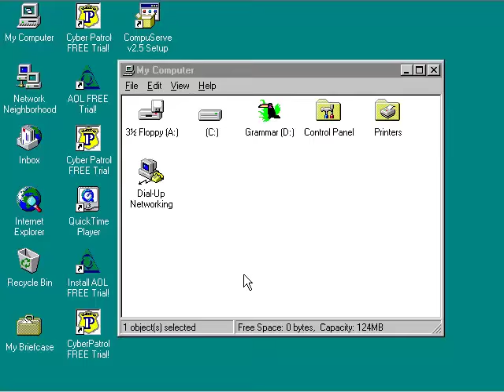Davidson's Grammar Games Gameplay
Davidson's Grammar Games is a game created by Davidson Associates Inc. in 1994.